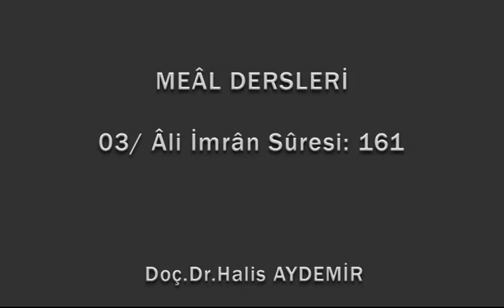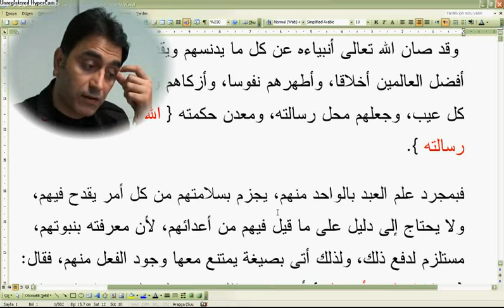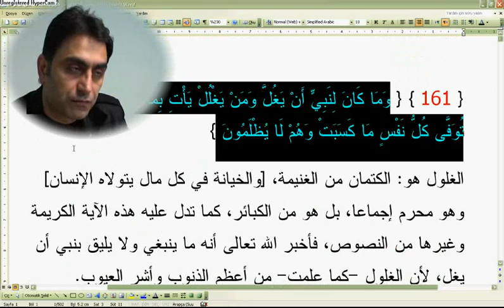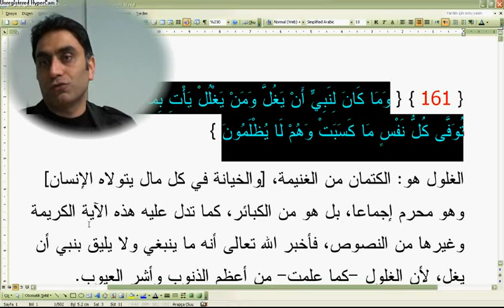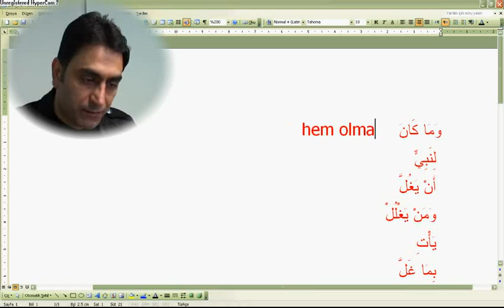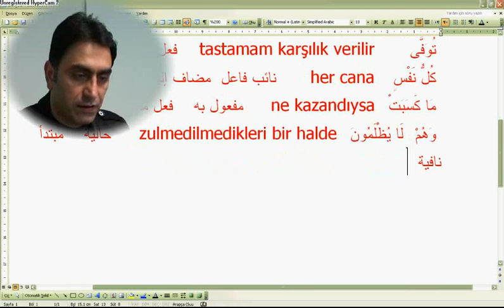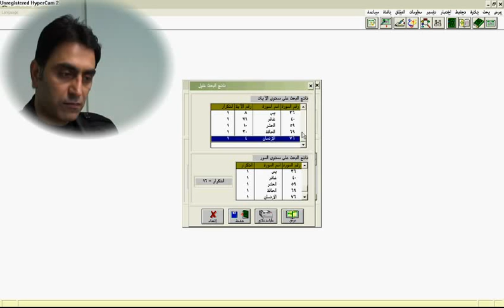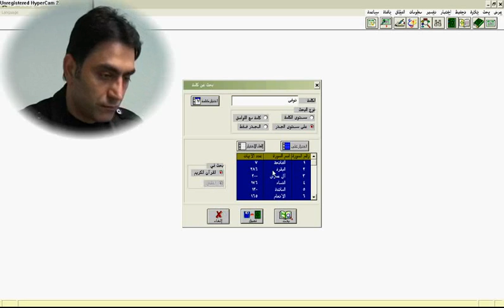Al-i İmran suresi 161-01 (Doç. Dr. Halis AYDEMİR)